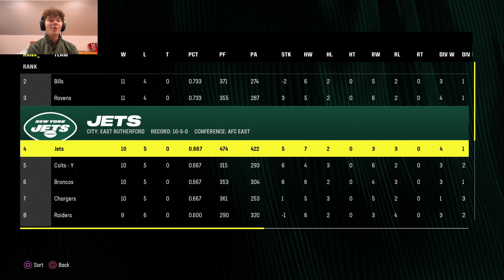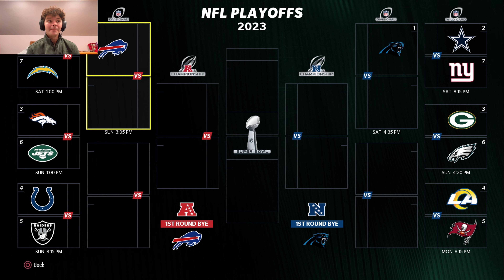OFFENSIVE ONSLAUGHT! - Madden 24 QB Career Mode - Part 18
Madden is back! With Madden 24 now being here, it is time to jump into the revamped career mode, take the helm of an NFL team with our Quarterback, and hopefully become the G.O.A.T.!

Intro - 00:00
Game Start - 02:08
2nd Quarter - 07:57
3rd Quarter - 13:03
4th Quarter - 16:13
Post-Game - 22:24